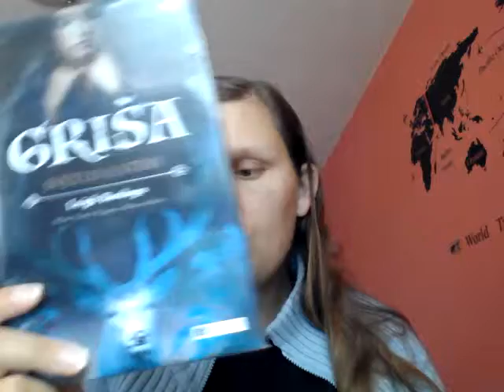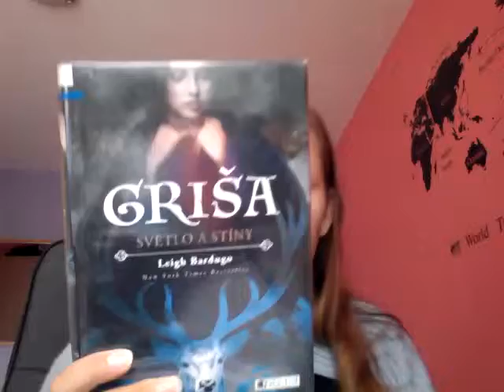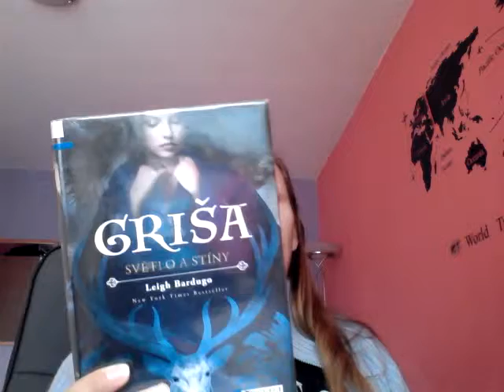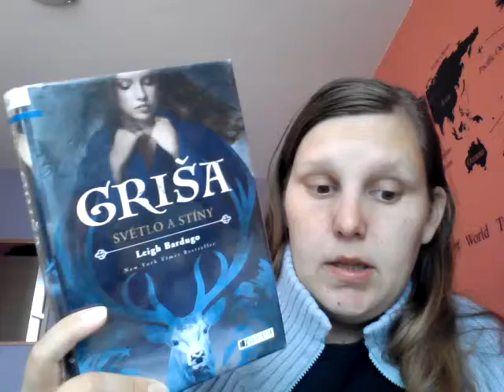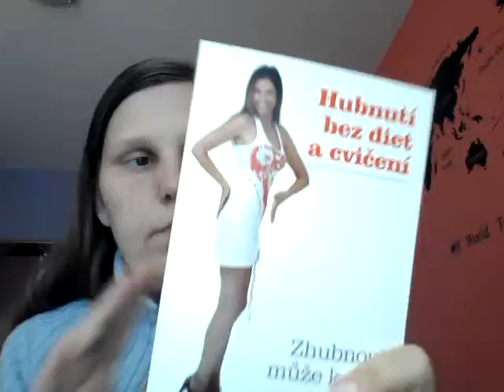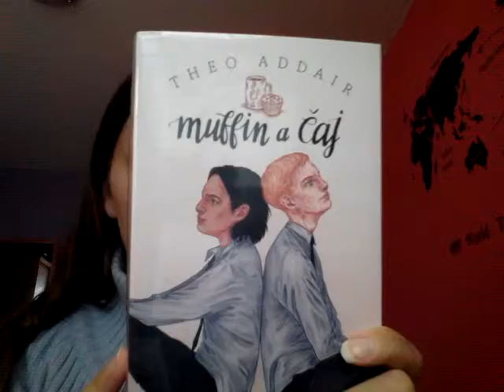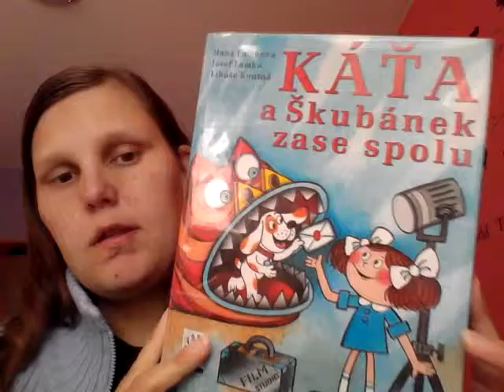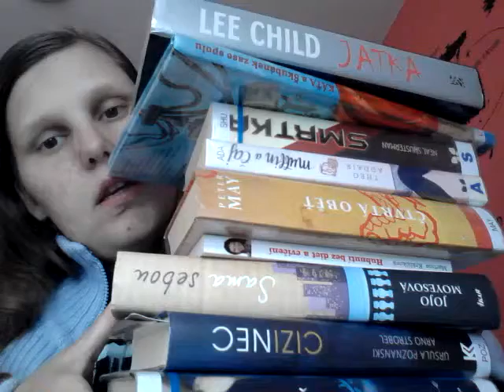Týden s knížkou 11/2019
vítám Vás u dalšího týdne s knížkou. Jde tentokrát o shrnutí 8. týdne nového roku 2019.
Knihy, o kterých mluvím:
- Leigh Bardugo - Griša, Světlo a stíny,
- Ursula Poznanski a Arno Strobel - Cizinec,
-  Martina Králíčková - Hubnutí bez diet a cvičení
-Jojo Moyesová - Sama sebou,
- Peter May - Čtvrtá oběť,
- Theo Addair - Muffin a čaj,
- Neal Schusterman - Smrtka,
- sourozenci Lamkovi - Káťa a Škubánek zase spolu,
- Lee Child - Jatka.